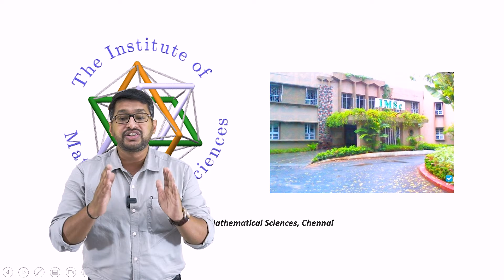Top 10 Labs For Pursuing Bioinformatics Projects in India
In this video, we're sharing our top 10 labs in India that are perfect for pursuing bioinformatics projects. We've got labs that are dedicated to all kinds of bioinformatics research, from genome sequencing to bioinformatics training. So if you're looking for a place to start your bioinformatics project, this video is for you!